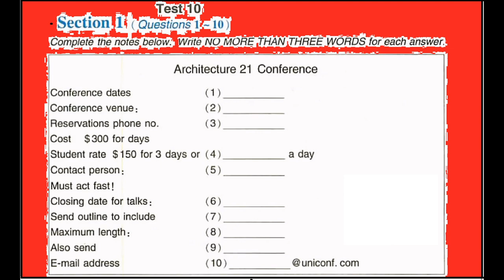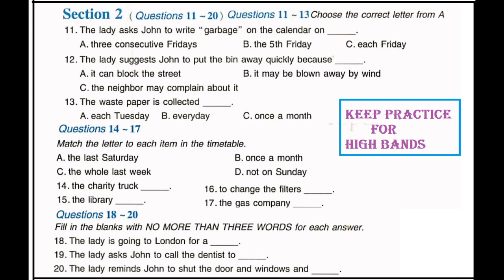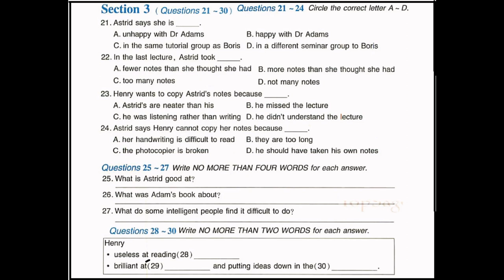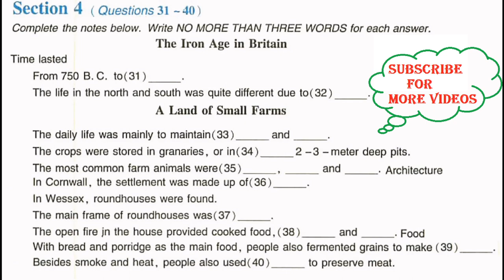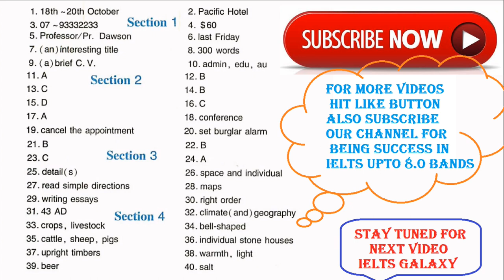IELTS Listening Practice Test 2016 Included ( Answers )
New IELTS Listening Test From Real IELTS  Listening Exam Test 2016 IELTS  Listening Test Sample Included Answers 100 % With Answers Test Number 10 Out Of  ( 10 Of 1 ) Stay Tuned For Next Videos About IELTS Listening Test ( 9 ) New IELTS Data Stuff